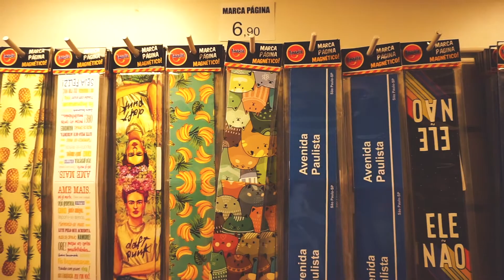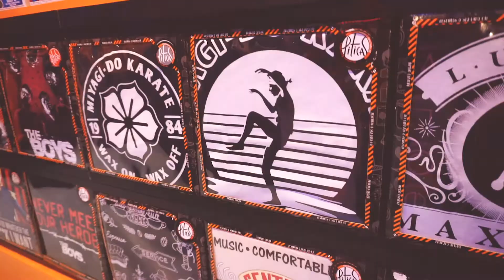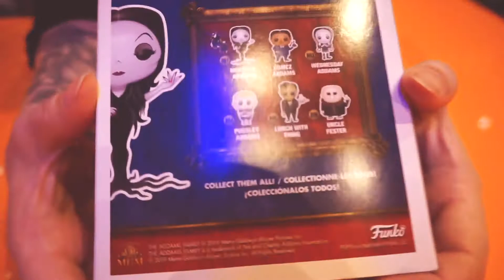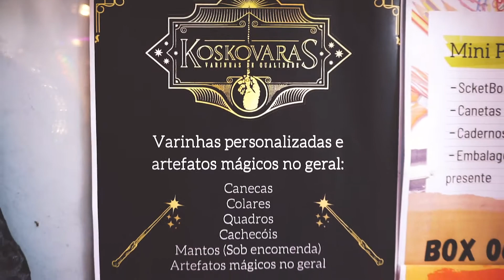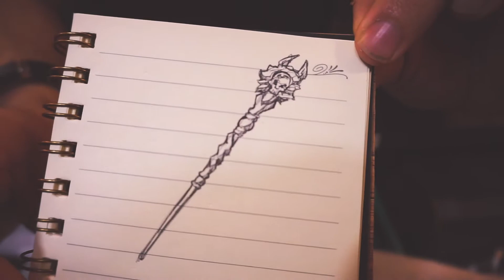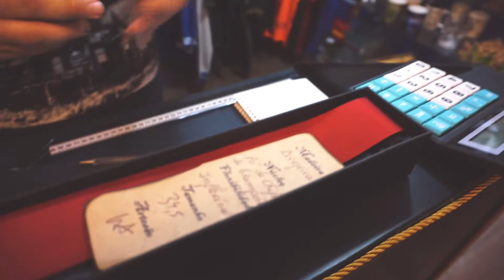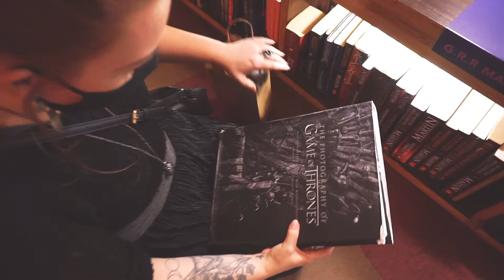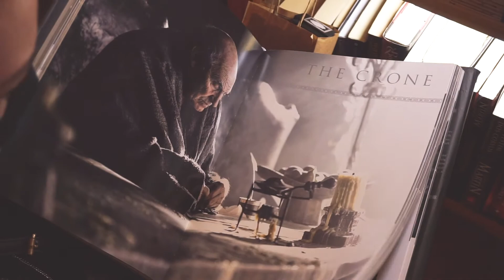VLOG | VISITEI UMA LOJA DE VARINHAS, A KOSKOVARAS! | Tyta Montrase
Koskovaras
❧ Quer mandar algo pra mim?:
Patricia Montrase
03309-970